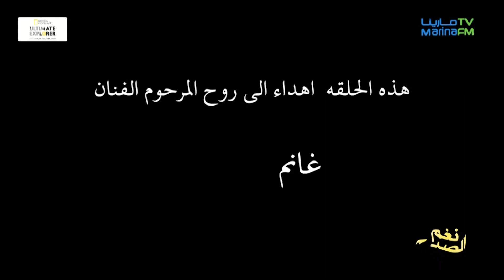محمد الخياط صانع محتوى في نغم الصباح